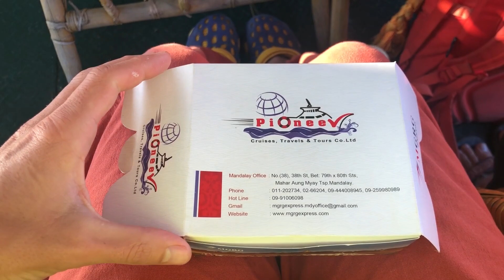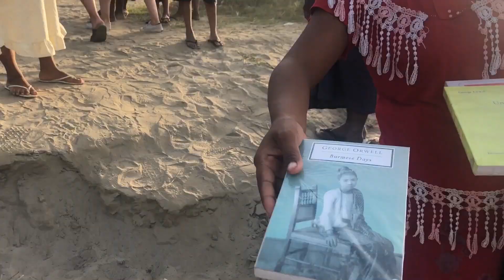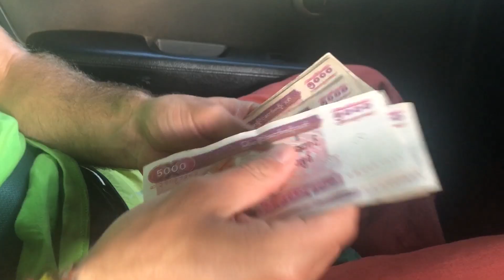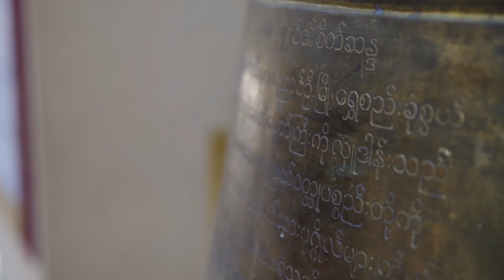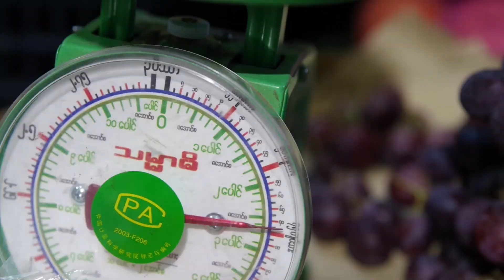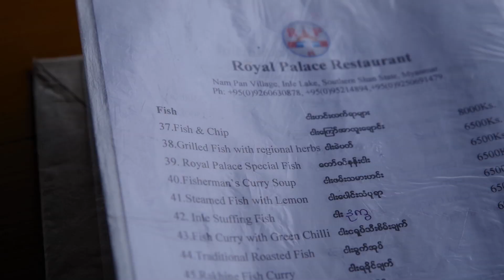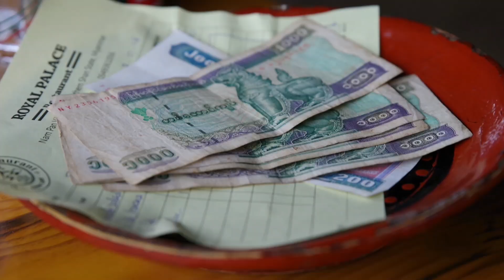МЬЯНМА - 3000 ступ и жизнь на воде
Мьянма - это страна с самыми добрыми людьми, на моей памяти.
Сюда мы отправились после севера Тайиланда. Основной целью было посещение Багана - долины 3000 и огромного озера Инле, на водах которого живут целый селения.

Кто планирует свою поездку в ЮВА, Мьянму в нее однозначно стоит включить.

Смотрите в видео, как это было у нас!

⛰⛰Тайм коды⛰⛰
 01:00 - переход в базовый лагерь Ама Даблам
04:35 - переход в Лагерь 1
06:10 - первый Лагерь Ама Даблам!
07:00 - история о том, что нужно делать добро и оно к тебе вернется!
08:00 - переход в Лагерь 2. Начинается интересное
10:25 - штурмовой выход на Ама Даблам
13:50 - есть вершина!
14:12 - участники о восхождении, прямо с вершины
15:24 - спуск с вершины
15:58 - нету свободных палаток в Лагере 20:20 - завершение экспедиции

ПОЙТИ В ПОХОД ИЛИ НА ВОСХОЖДЕНИЕ:
Клуб туристов Кулуар
Задавайте вопросы в комментариях, на все отвечу!